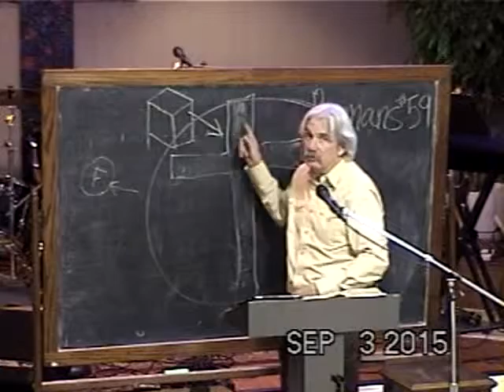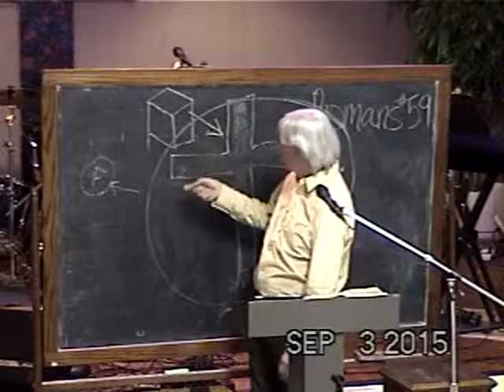59 Faith Brings About Conformity